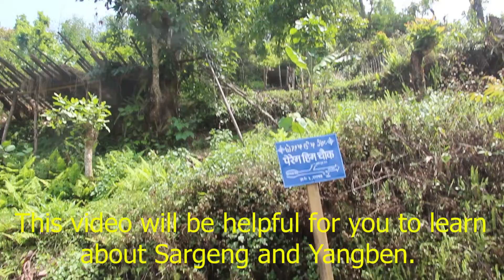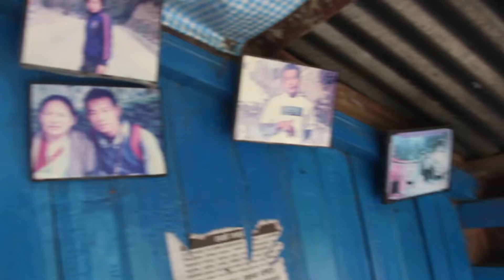Village Life of Nepal/Yangben & sargang /Traditional Food//याङ्बेन र सर्गेङ /Wild Lichen//official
Yangben - Wild Lichen
Sargang
Traditional Food of Nepal
याङ्बेन
सर्गेङ कसरी पकाउने ?
Nepali Traditional Food
Yakthung Traditional Food "Yangben" & Sargang
Organic Life of Yakthung Laje Limbuwan
Rural Life style of Nepal